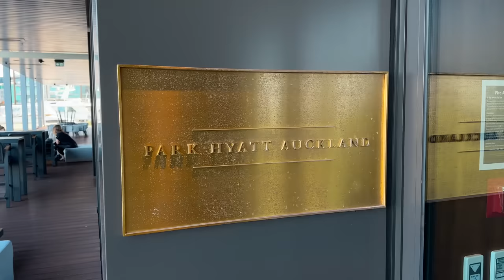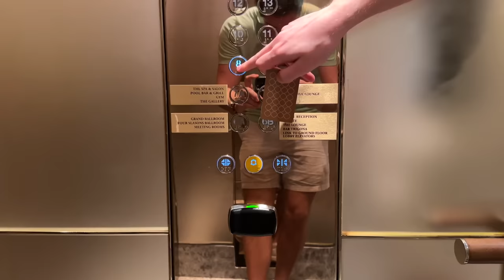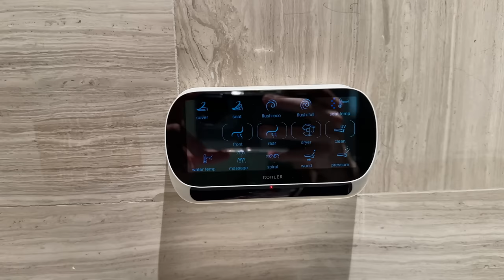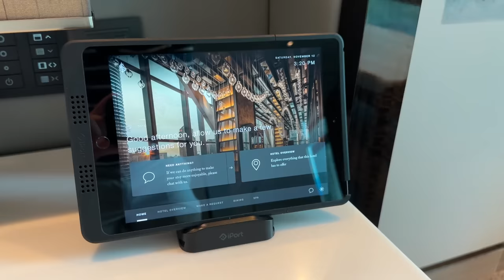Staying At The World's CHEAPEST Four Seasons (most luxurious hotel chain)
Today we're staying two nights at a Four Seasons hotel in one of their cheapest locations. We managed to get an absolutely insane deal, likely the cheapest price you'll ever get for this kind of hotel. Can't believe we got to try the world-renowned service for ourselves!

Did it live up to the hype? As an ultra luxury high-end hotel chain, the Four Seasons is especially famed for their beds and their world-class service. No request should be big enough. Stay until the end of the video to find out if we thought it was worth it!

We are Oskar & Dan, two guys from Sweden who decided to change the course of our lives, drop out of university, and live life full-time🧔🏻👱🏻‍♂️ We've been together for eight years and have been traveling pretty much since day one✈️ We're trying to see and learn as much about the world as possible before we settle down somewhere in the world👨‍👨‍👧‍👦 In 2022, we completed our goal of visiting 100 countries at the age of 25🌍 Check our YouTube About page for more details👨🏼‍🤝‍👨🏻❤️

Malaysia was country 39🌍 (First visited in 2018)

0:00-0:46 Why the hype about the Four Seasons?
0:47-2:55 From one hotel to the next...
2:56-7:56 Reviewing our room and HOW MUCH WE PAID
7:57-12:10 Our two FAVORITE places in Kuala Lumpur (must eats)
12:11-12:51 This part of the hotel is INSANE
12:52-13:50 The breakfast!
13:51-14:42 A walk through the city
14:43-15:45 The CUTEST auntie
15:46-16:43 SO, was it worth it...?